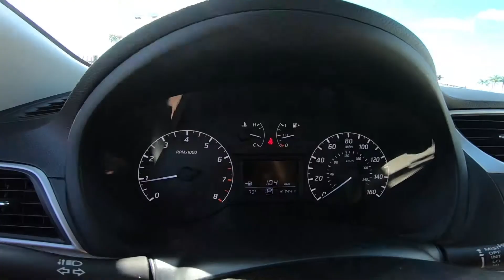2015 Nissan Sentra S Interior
Take An In Depth Tour Of The Interior Of Our Pre-Owned 2015 Nissan Sentra S / ST#297835